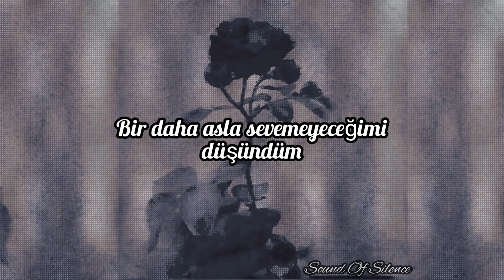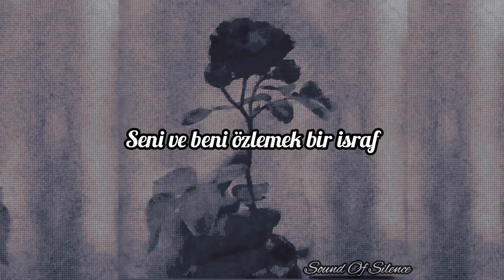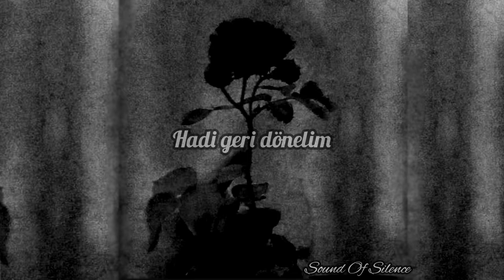Cl -처음으로 (rewind) 170205 [Türkçe Çeviri]